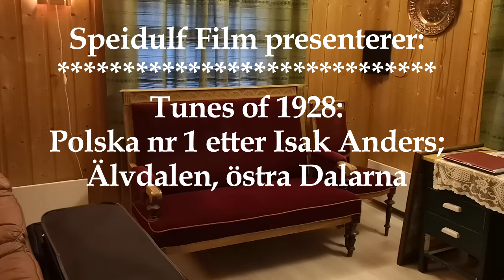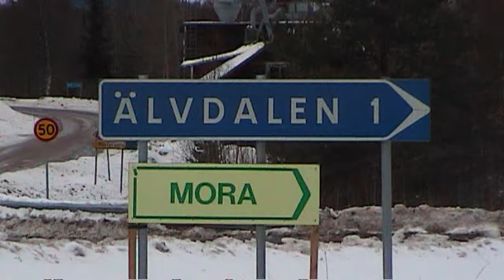Tunes of 1928, Polska nr 1 etter Isak Anders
Denne melodien er fra Karl Erik Forsslunds hefte fra Älvdalen, som er en del hans store bokverk: ’ Med Dalälven från källorna till havet’.  Det er i det hele tatt mye god musikk å finne i dette bokverket, og jeg laget i sin tid et prosjekt på det, støttet av Kulturrådet.  Älvdalen ble arbeidet med på overtid, og tilhører strengt tatt ikke prosjektet.  Disse musikkvideoene er forøvrig en markering på at prosjektet er igang igjen, foreløbig på fritiden.

Trekkspillet ble pussig nok kjøpt på Enerhaugen i Oslo.  Ikke den gamle Enerhaugen, men i en av de store blokkene som står der nå, stod vidunderet til salgs.  Det ble tatt i bruk med en gang på en konsert i Göteborg, og det ble mekket på det både før og etter.  Deretter er det blitt mye brukt på konserter pga sin autentiske lyd fra 1920-årene.  Merket er NM, en forkortelse av Nordiska Musikaffären, og trekkspillet ble laget i Göteborg.  I 1920-årene brukte Karl Jularbo dette trekkspillmerket.  Det er et robust instrument, men meget tungt, og også temmelig tungspilt.  Det å ta en slik utfordring på strak arm er en glede i seg selv.